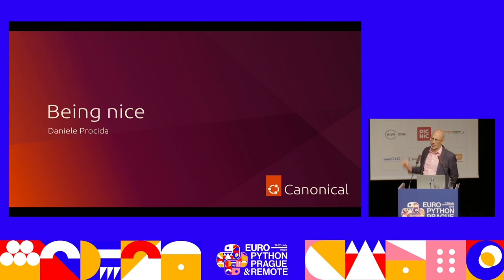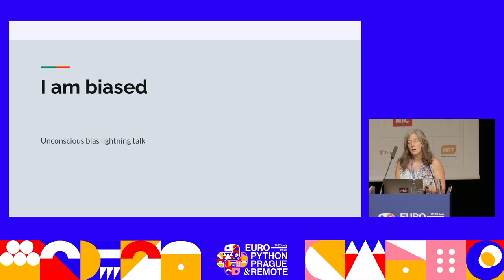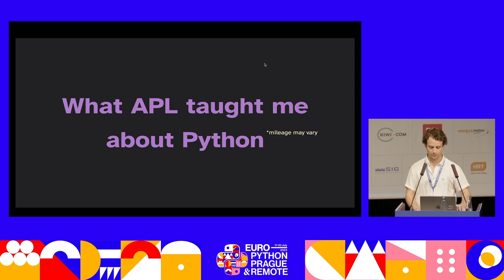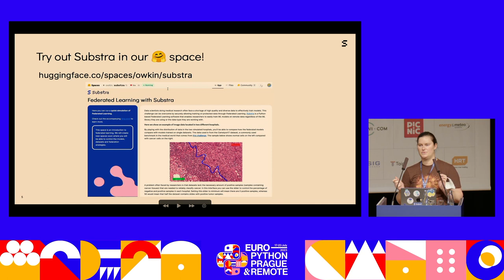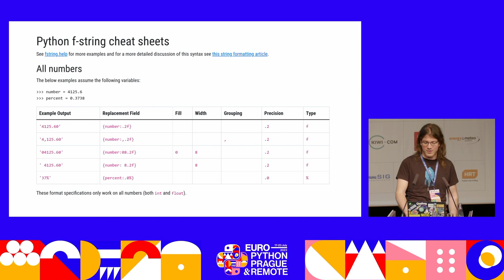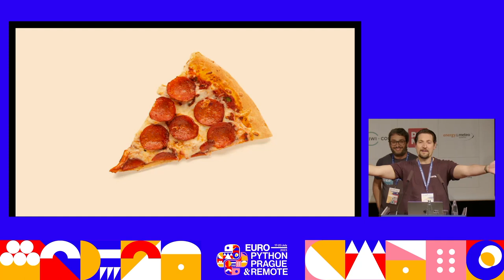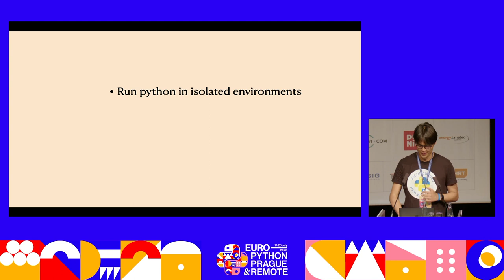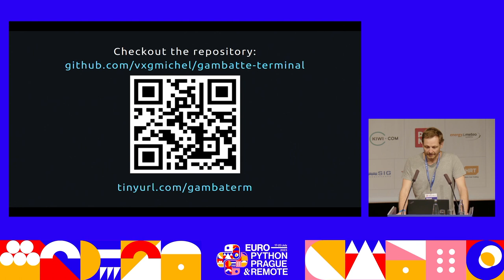Lightning Talks Thursday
Enjoy Thursday's lightning talks, hosted by Omotola Omotayo ⬇️
00:00 *Welcome to Thursday's Lightning Talks*
00:28 *Being Nice* — Daniele Procida
07:41 *I am Biased* —  Filipa Andrade
11:46 *What APL Taught Me about Python* — Rodrigo Girão Serrão
16:54 *All You Need to Know About Federated Learning in 2 Minutes* — Sarah Diot-Girard
21:43 *A Different (Travel) Program* — Riccardo Polli
23:40 *fstring.help Or: How I Bought Yet Another Domain* — Florian Bruhin
28:57 *Community Conference / Events Announcements & Celebration!*
35:49 *Pick a Side: Planet or Profit?* — Chiin-Rui Tan
41:18 *Isolated Python Functions* — Meder Kamalov
45:12 *Gambatte Terminal* — Vincent Michel

Signing up is on a first-come-first-served basis. The queue is reset every day in the morning.

The presenter may talk about / present (almost) everything with certain boundaries. And each presentation is not longer than five minutes and full of fun!